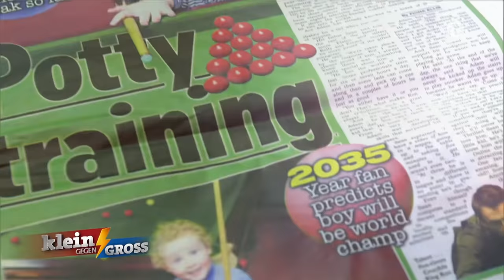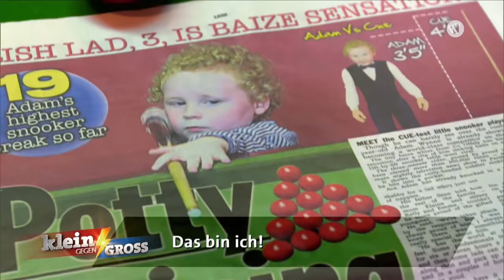Kai besucht 4-jährige Snooker-Weltsensation Adam in Irland | Klein gegen Groß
Adam ist ein wahres Snooker-Wunderkind und locht die Kugeln schneller und routinierter ein, als fast jeder Erwachsene. Der 4-Jährige aus Boora bei Tullamore in der Grafschaft Offaly in Irland wurde mit seinem außergewöhnlichen Talent zur weltweit bekannten YouTube-Sensation.
Kai Pflaume hat Adam in seiner Heimat besucht und mit einem Geburtstagsgeschenk überrascht.